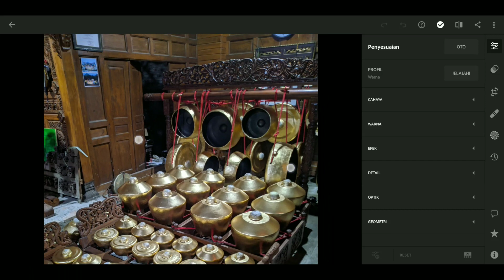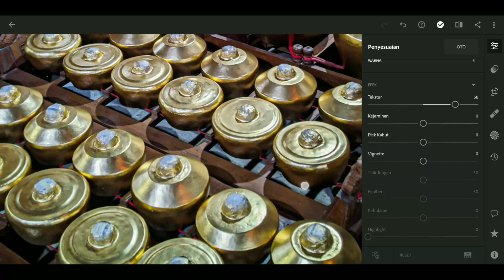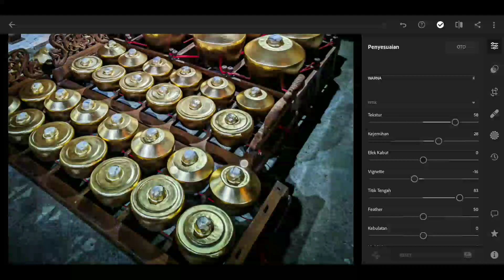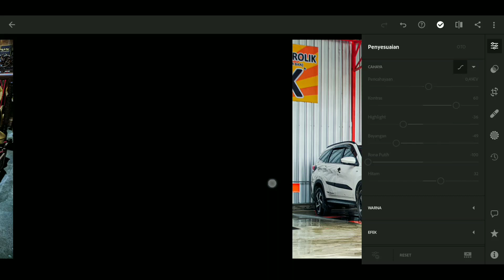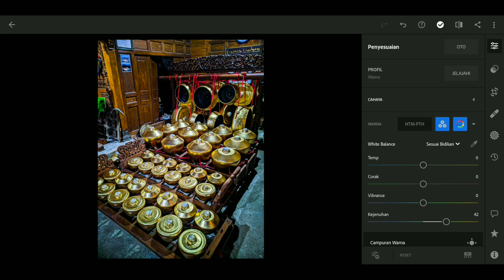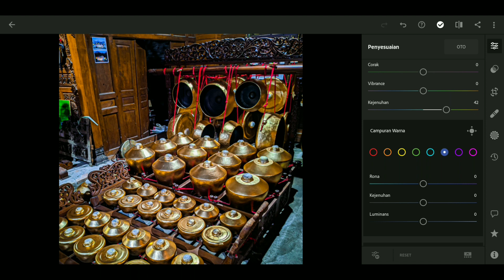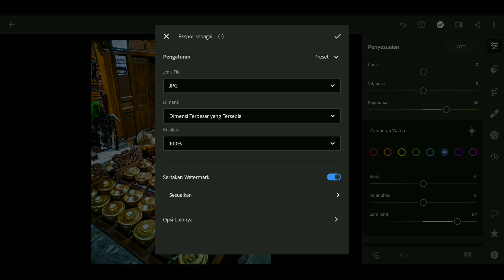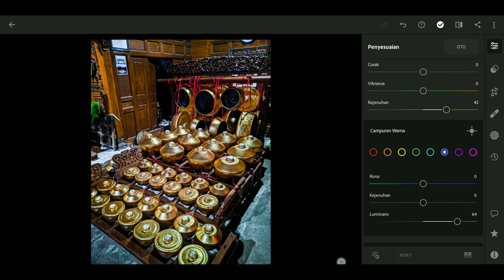Lightroom Mobile !!! GOLD Cinematic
oukey cuy , kita  bikin Basic Color Grading dan Temperatur pncahayaan yang berbeda , supaya teman2 Cepat berdaptasi dengan Adobe Lightroom dan tidak ketergantungan pada Preset , tapi bisa menciptakan sebuah preset ,Kali ini kita ngulik dengan prooduct ya gaes , jangan lupa simak sampe selesai

Untuk Info Lebih lanjut , Atau MAu Belajar Motret bareng juga bisa gaes

Tag On Youtube
cara menggunakan lightroom preset
cara menggunakan lightroom pc
cara menggunakan lightroom gratis
cara menggunakan lightroom di iphone
cara menggunakan lightroom classic
cara menggunakan lightroom tanpa bayar
cara menggunakan lightroom premium
cara menggunakan lightroom yang bagus
cara menggunakan lightroom untuk pemula
cara menggunakan lightroom android
cara memakai lightroom ala selebgram
cara menggunakan adobe lightroom pc
cara menggunakan aplikasi lightroom preset
cara menggunakan aplikasi lightroom di hp
cara menggunakan adobe lightroom classic
cara menggunakan aplikasi lightroom untuk pemula
cara menggunakan apps lightroom
cara menggunakan lightroom bagi pemula
cara menggunakan healing brush lightroom
bagaimana cara menggunakan lightroom
cara edit bagus menggunakan lightroom
bagaimana cara menggunakan preset lightroom
bagaimana cara membuat lightroom
bagaimana cara membuat akun lightroom
bagaimana cara membuat preset lightroom
bagaimana cara memakai aplikasi lightroom
bagaimana cara mengedit foto menggunakan lightroom
cara menggunakan lightroom cc di android
cara menggunakan lightroom cc pc
cara menggunakan lightroom cc di pc
cara menggunakan qr code lightroom
cara menggunakan lightroom di laptop
cara menggunakan lightroom di hp
cara menggunakan dng lightroom
cara menggunakan preset lightroom di iphone
cara menggunakan preset lightroom di photoshop
cara menggunakan preset lightroom dari telegram
cara menggunakan efek lightroom
cara menggunakan editan lightroom
cara membuat email lightroom
cara membuat efek lightroom di photoshop
cara membuat efek lightroom di picsay pro
cara edit menggunakan lightroom
cara edit foto menggunakan lightroom
cara menggunakan lightroom foto
cara membuat lightroom full version
cara membuat lightroom foto di photoshop
cara menggunakan filter lightroom
cara membuat filter lightroom
cara membuat foto lightroom
cara menggunakan preset lightroom format dng
cara masuk lightroom menggunakan facebook
gimana cara menggunakan lightroom
cara edit gambar menggunakan lightroom
cara menggunakan preset lightroom hp
cara menggunakan lightroom iphone
cara menggunakan preset lightroom iphone
cara membuat preset lightroom iphone
cara membuat preset lightroom ios
cara pakai lightroom di iphone
cara memakai preset lightroom ios
cara membuat filter instagram lightroom
cara menggunakan lightroom kamera
cara menggunakan kode qr lightroom
cara login lightroom menggunakan facebook
cara membuat lightroom menjadi premium
cara membuat preset lightroom mobile
cara membuat lut di lightroom mobile
cara mengedit menggunakan lightroom
cara mengedit menggunakan lightroom di hp
cara mengedit foto menggunakan lightroom
ok google cara menggunakan lightroom
cara menggunakan lightroom pertama kali
cara menggunakan lightroom presets
cara menggunakan preset lightroom pc
cara menggunakan preset lightroom dng
cara membuat rumus lightroom
cara membuat sandi lightroom
cara membuat preset lightroom sendiri
cara membuat preset lightroom sendiri di hp
cara menggunakan preset lightroom yang sudah disimpan
cara menggunakan lightroom tanpa akun
tutorial cara menggunakan lightroom
cara daftar lightroom tanpa menggunakan email
cara menggunakan split tone di lightroom
cara efek urbex menggunakan lightroom
cara mengedit foto urbex menggunakan lightroom
cara edit video menggunakan lightroom
cara membuat watermark lightroom android
cara membuat watermark lightroom
cara menggunakan preset lightroom xmp
cara menggunakan preset lightroom zip